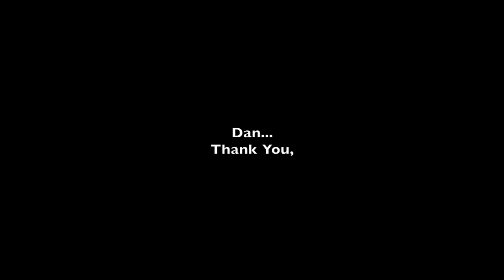Fool For Waiting Dan Mangan Cover Derek Graham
May 2013, a young man reaches out on a whim, in an attempt to establish some form of validity to write and create in a world that seems to despise the thought of art for arts sake. A simple reply from a songwriter that showed the compassion for his fellow person and more than likely had a hand in saving a life.

Fast forward, I'm still here. This is a thank you to Dan Mangan for all the days of enjoyment and his art that continues to inspire many.